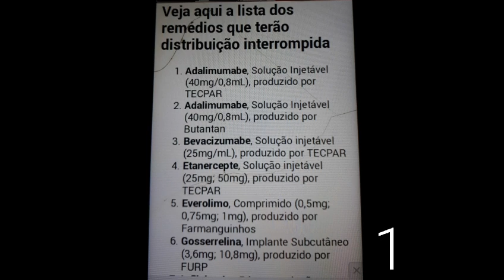Ministério da Saúde Veja os suspende (19) medicamentos Gratuitos.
O ministério da saúde suspende fabricação de 19 medicamentos do SUS,  para tratamentos.💰